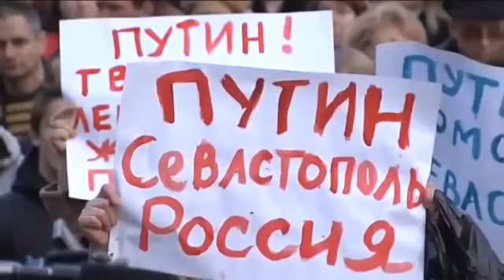Crimea. Against Nazism